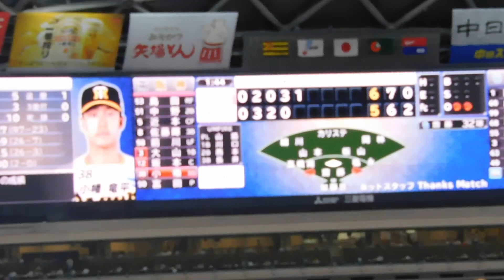【大山申告敬遠に燃えた】坂本誠志郎 3点差をひっくり返す勝ち越しタイムリー 本日マルチ安打